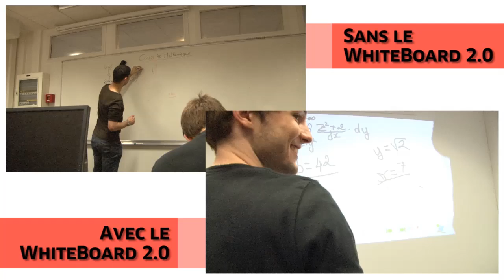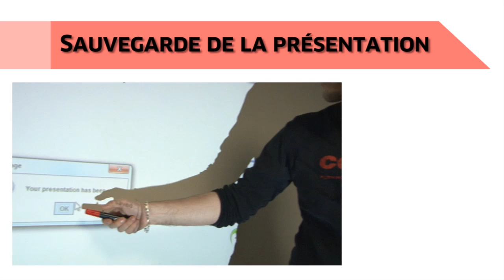Whiteboard 2.0 - Les futurs tableaux interactifs - PPE 2011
Les professeurs sont souvent confrontés à un problème récurrent: utiliser un Powerpoint ou écrire directement sur le tableau. Powerpoint est moins flexible, mais permet une sauvegarde et une simplicité de partage. Au contraire, écrire directement sur le tableau est un geste simple et naturel, mais tout est perdu lorsqu'on efface le tableau.

Whiteboard 2.0 est un tableau interactif à bas coût visant les étudiants et leurs professeurs. Le projet combine l'efficacité d'un tableau blanc avec les avantages d'un affichage numérique : avec Whiteboard 2.0, l'utilisateur peut profiter d'une écriture fluide. Pas besoin d'effacer le tableau : tout est enregistré sur un Powerpoint et peut-être chargé sur Google Docs. Les professeurs peuvent partager leurs cours facilement.

En

 Teachers are often embarrassed by the fact that they have to switch between using Powerpoint presentations or writing directly on the blackboard. Powerpoint is less flexible, but allows saving and is easy to share. On the contrary, writing directly on the board is simple and natural, but everything is lost once the information is erased.

Whiteboard 2.0 is a low-cost interactive whiteboard targeting teachers and students. It combines the effectiveness of a regular whiteboard to the advantages of a numeric display: with Whiteboard 2.0, the user is able to enjoy a fluid and smooth writing experience. No need to erase the board: everything is saved as Powerpoint slides and can be uploaded to Google Docs. Teachers can share their lectures and tutorial very easily.

ECE Paris école d'ingénieurs